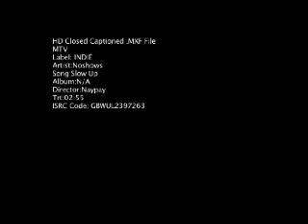Noshows Slow Up ccDVOUT